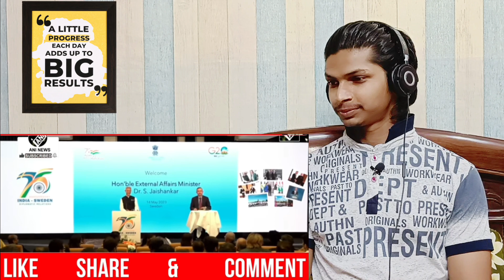पाकिस्तानी लड़किया बोली काश हम भी इंडियन फूड खा पाते🤣| Pakistan Thug Life | REACTION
पाकिस्तानी लड़किया बोली काश हम भी इंडियन फूड खा पाते🤣| Pakistan Thug Life | Pakistan Public Reaction | REACTION

Video Credit :-

Channel Name :- Sana Amjad /JOKER & Pakistani Youtuber